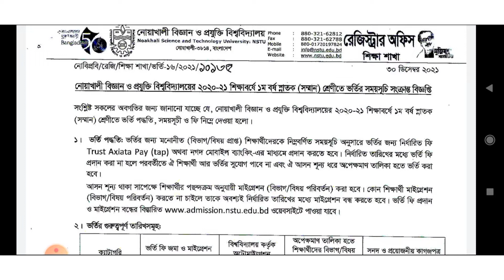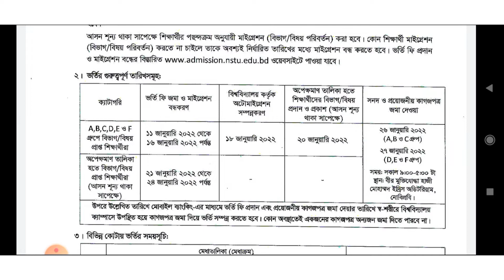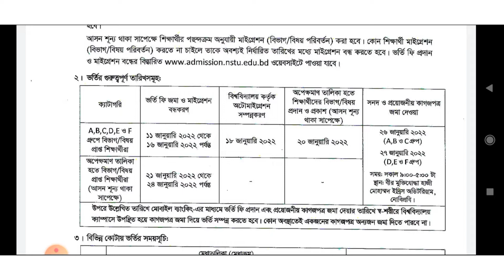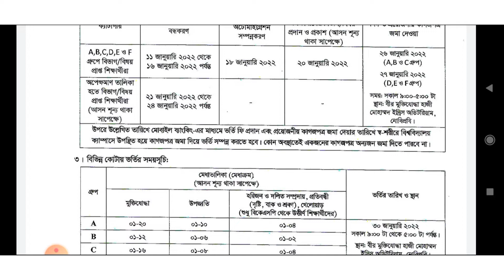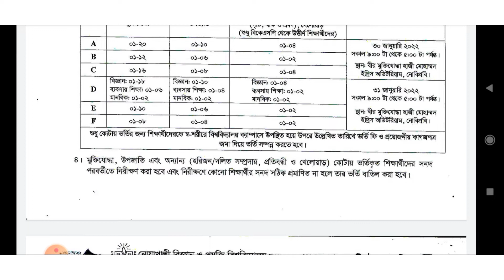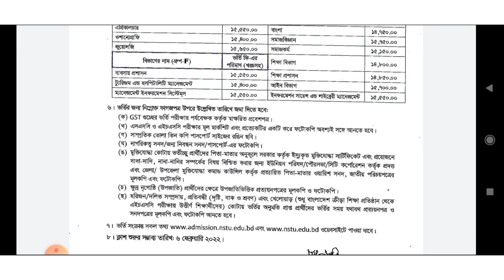নোয়াখালী বিজ্ঞান ও প্রযুক্তি বিশ্ববিদ্যালয়ে গুরুত্বপূর্ণ আপডেট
নোয়াখালী বিজ্ঞান ও প্রযুক্তি বিশ্ববিদ্যালয়ের আপডেট ভিডিও